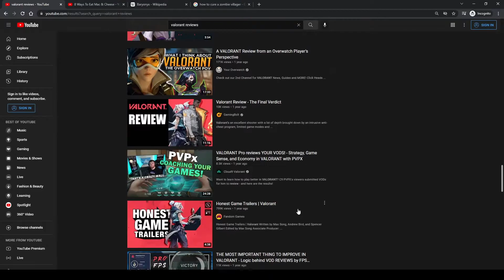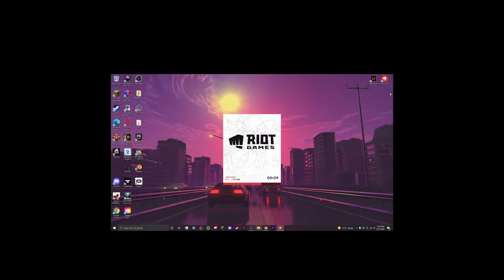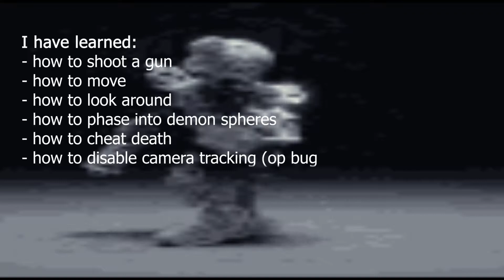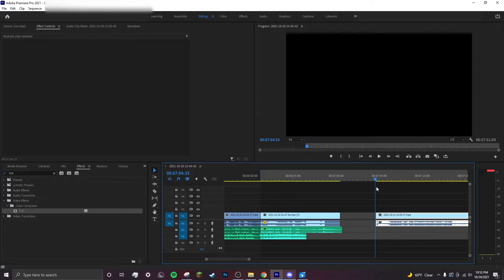Valorant, An Unbiased Review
In this video I, and then I, not to mention the, and, of course, without a question I, whatever happens, however, I must, and then I, yes, moreover Valorant review, with in addition to youtube algorithm, which is a big word and would never be used outside of this specific context, which is why, yes and no.

just realized after a week of filming and editing, that the background music i used is copyrighted idc anymore just take my soul while ur at it youtube.